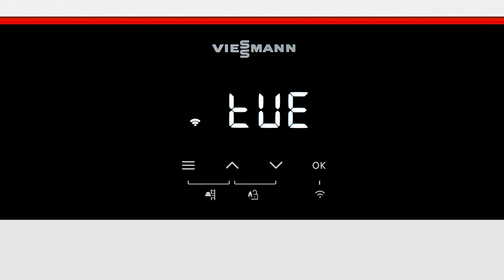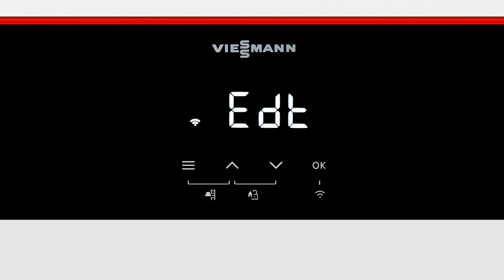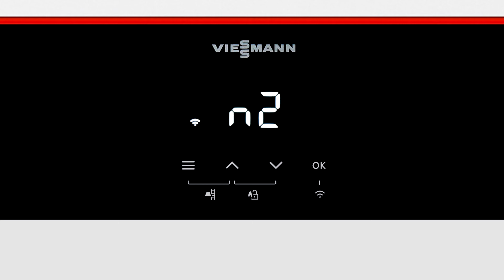Nuove caldaie a condensazione Vitodens serie 100 | Programmazione oraria riscaldamento da display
Vitodens serie 100 è la nuova gamma di caldaie a condensazione a gas Viessmann efficienti, compatte e digitali. La gamma comprende caldaie murali e compatte.
Scopri nel video come la programmazione oraria del riscaldamento tramite display.